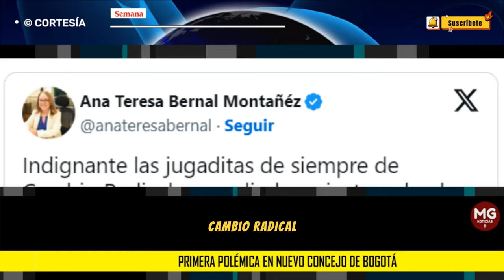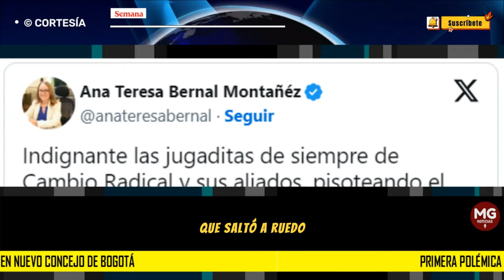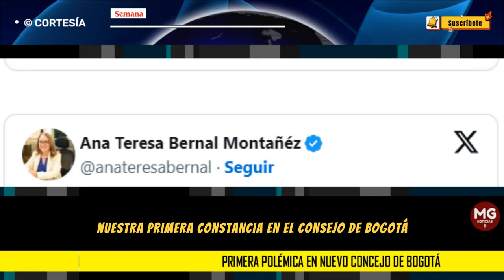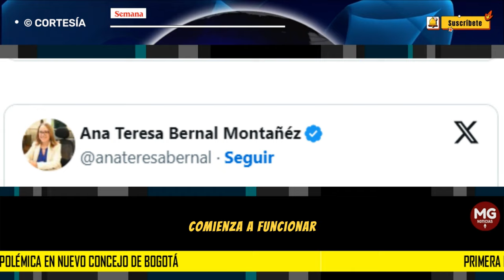"JUGADITAS DE SIEMPRE" 🔴 Primera polémica en nuevo Concejo de Bogotá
Primera polémica en nuevo Concejo de Bogotá por ‘conejo’ al petrismo con la vicepresidencia: “Jugaditas de siempre”
Desde diferentes sectores califican este hecho como una falta al Estatuto de Oposición.
SEMANA